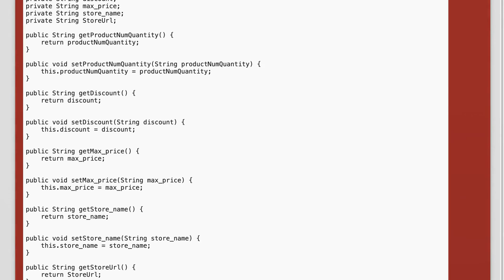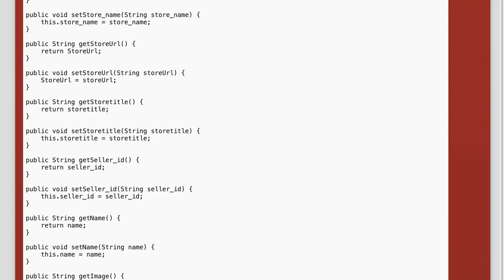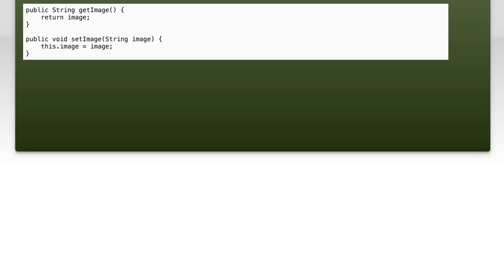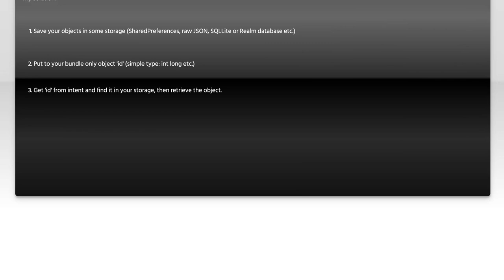Fixing TransactionTooLargeException in Nougat: Common Causes and Solutions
In this video, we delve into the common pitfalls of the TransactionTooLargeException that many developers encounter when working with Android Nougat. This error can be frustrating, often stemming from the limitations of data being passed between activities or fragments. Join us as we explore the underlying causes of this issue and provide practical solutions to help you navigate and resolve it effectively. Whether you're a seasoned developer or just starting out, this guide will equip you with the knowledge to enhance your app's performance and user experience.

Today's Topic: Fixing TransactionTooLargeException in Nougat: Common Causes and Solutions

Related to